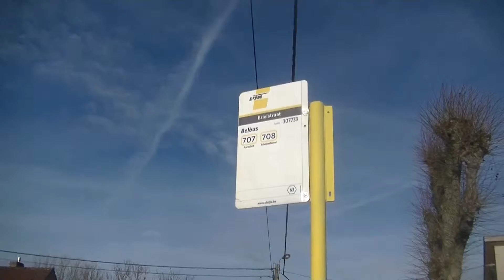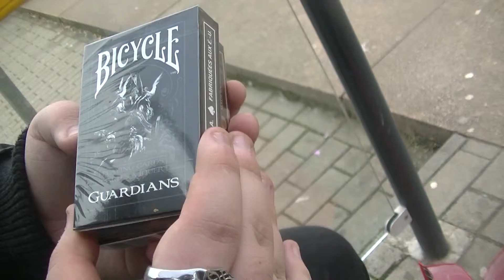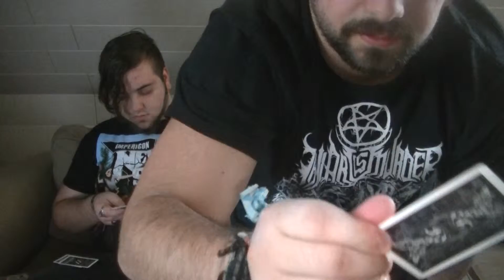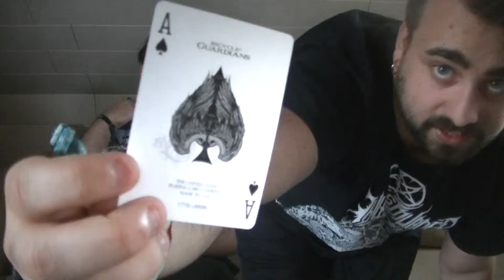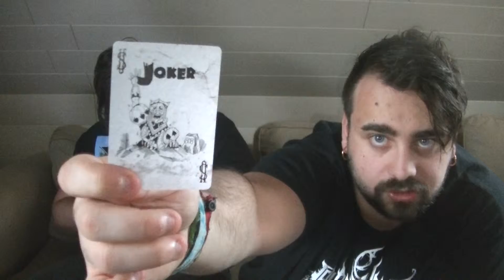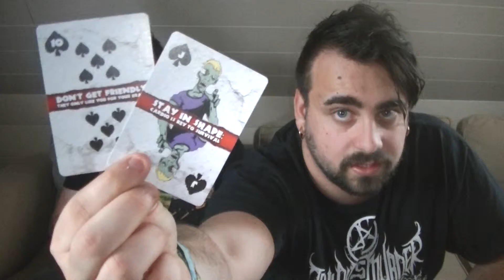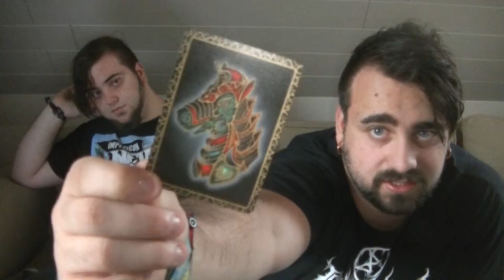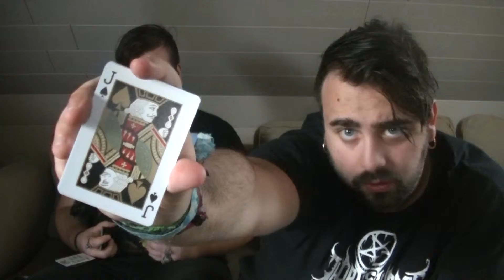Vlog: Getting Them Burgers And Cards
Are you a stalker, who wants to know what we're doing all the time?
I don't know who cares, but this is our google plus